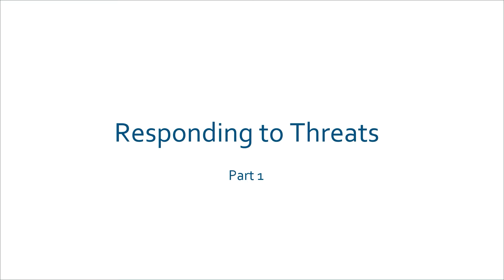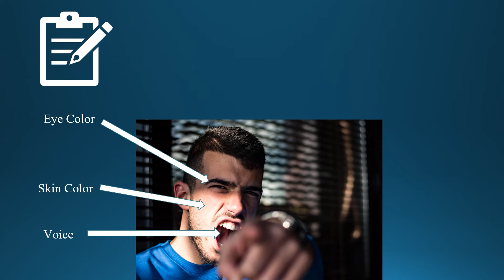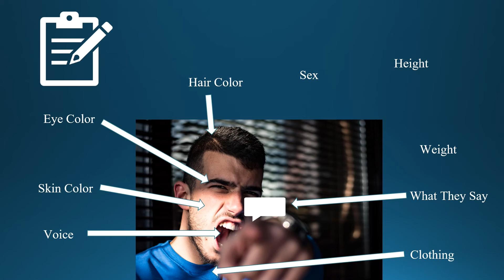English - Responding To Threats and Intimidations - EMBARC IN-DEPTH News - 7.28.21